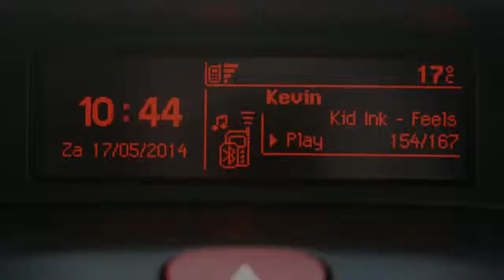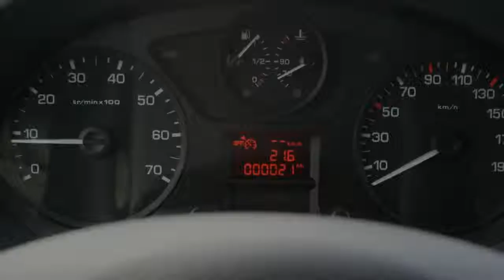Toyota ProAce 1.6D L2H1 Aspiration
VJ-734-F 10.361 km
  Prijs:     € 15.445
  Merk:     Toyota
  Model:     ProAce
  Type:     1.6D L2H1 Aspiration
  Carrosserievorm:     Bestelbus (5 drs)
  Bouwjaar:     2014
  Transmissie:     handgeschakeld
  Kleur:     Licht zilver metallic
  BTW/Marge:     btw

Accessoires
* 2 achterdeuren
* 3e remlicht
* ABS
* Achterdeuren met ruit
* Airbag
* Airbag bestuurder
* Airbag passagier
* Airco
* Airconditioning
* Bestuurdersstoel met verstelbare zithoogte
* Bijrijdersbank
* Buitenspiegels elektrisch verstelbaar en verwarmbaar
* Centrale deurvergrendeling
* Cruise control
* ESP
* Getint glas
* Hoogte verstelbare bestuurdersstoel
* Metallic lak
* Mistlampen voor
* Multimedia voorbereiding
* Radio/CD speler
* Reclame (geplakt)
* Regensensor
* Ruitenwisser achter
* Schuifdeur rechts
* Startonderbreking
* Stuurbekrachtiging
* Stuur multifunctioneel
* Traction control
* Tussenwand met ruit
* Verwarmbare buitenspiegels

Afleverkosten: ? 595

Verkoopprijs is exclusief btw 21%.

Wenst u meer informatie dan kunt u ons bellen op het telefoonnummer 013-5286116 en vraag naar een van onze verkoopadviseurs of mail naar .
Graag verwelkomen wij u bij ons in de showroom te Oisterwijk onder het genot van een kopje koffie!

Het VD Wolfs & Verkerk Oisterwijk verkoopteam

Aanbieder
VD Wolfs en Verkerk BV
Nijverheidsweg 30
5061KL OISTERWIJK